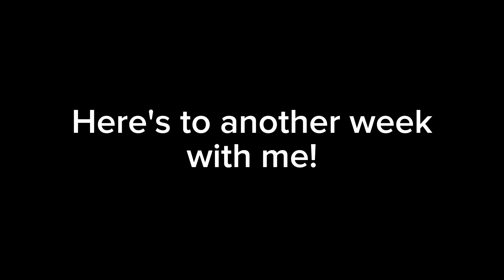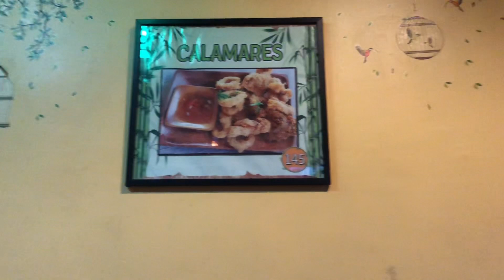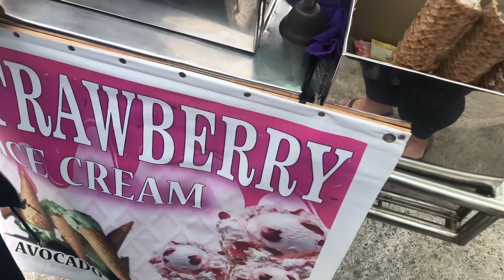A Week With Mearah || Roadtrip || Sarah Mearah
This week was an EVEN MORE SPONTANEOUS ONE! Let the intrusive thoughts win and went to Lado with the cousins to spend some time together to go swimming. It was a budget friendly outting.

Then as we went back here in Caloocan, there were just a few surprises along the way with the best stopovers (one wasn't the best ngl) and a great view of the mountain province. We definitely spent more time in Baguio City, exploring and everything. It doesn't usually go like this when it's my dad driving but with the help of his brother-in-law, we definitely were able to enjoy the ride home, at first ;)

Anyways I hope you guys enjoy this video! Also congratulations on Stephanie Soo and Mister Mango Butt on getting married! 💕 Such an emotional and wholesome vlog honestly 💕